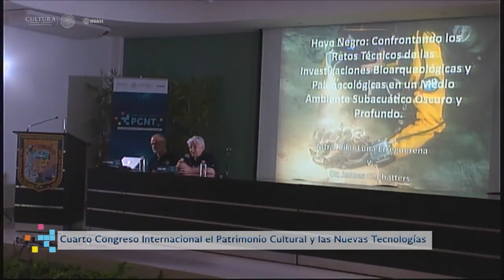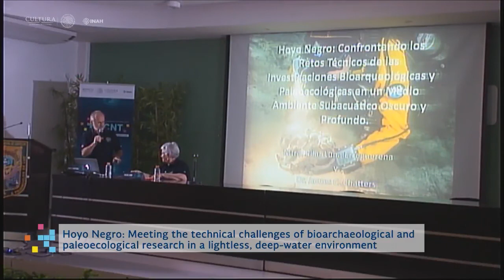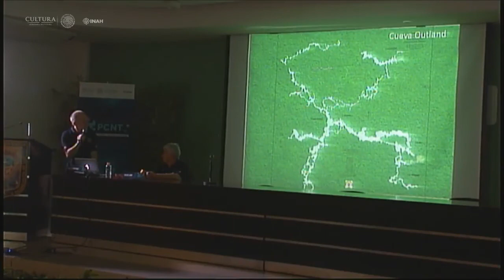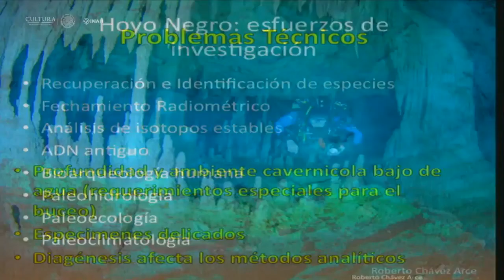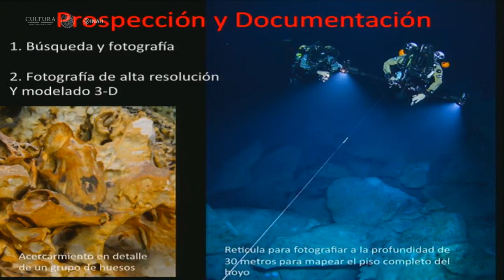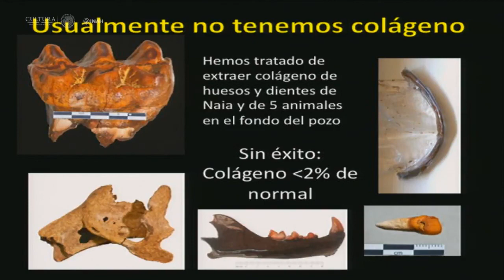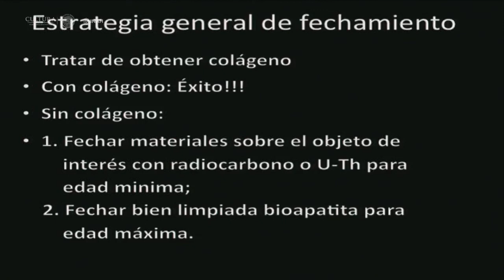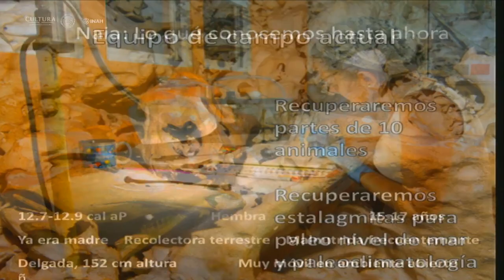Hoyo Negro: Meeting the technical challenges of bioarchaeological / Conferencia Magistral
Cuarto Congreso Internacional el Patrimonio Cultural y las Nuevas Tecnologías

Conferencia Magistral:
Hoyo Negro: Meeting the technical challenges of bioarchaeological and paleoecological research in a lightless, deep-water environment.
Por : Pilar Luna y James Chatters

Mtra. Pilar Luna Erreguerena
Pionera de la Arqueología Subacuática en México. Titular de la Subdirección de Arqueología Subacuática del INAH, 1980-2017. Coordinadora general del Proyecto Arqueológico Subacuático Hoyo Negro, Tulum, Quintana Roo INAH.

Dr. James C. Chatters
Asesor científico de Direct AMS y propietario de Paleosciencia Aplicada
Investigador principal del Proyecto Arqueológico Subacuático Hoyo Negro, Tulum, Quintana Roo INAH.